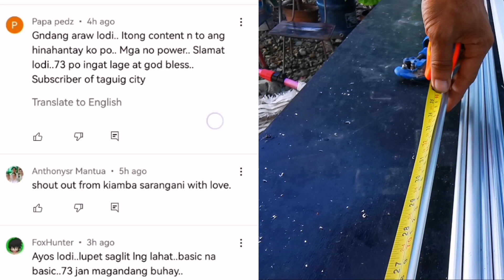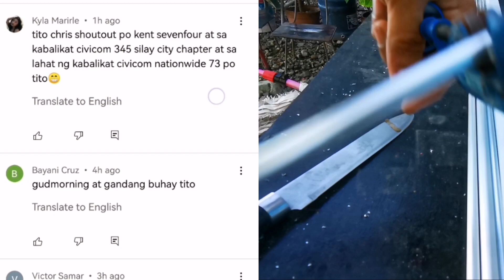DIRECTIONAL ANTENA.. paano gumawa ng bracket holder para sa director elements.